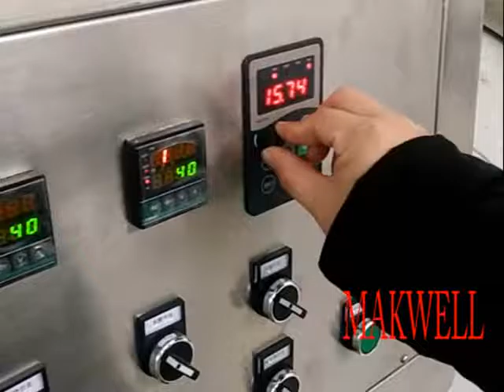100L vacuum emulsifying mixer adjust speed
adjusting 100L vacuum emulsifying mixer machine's speed